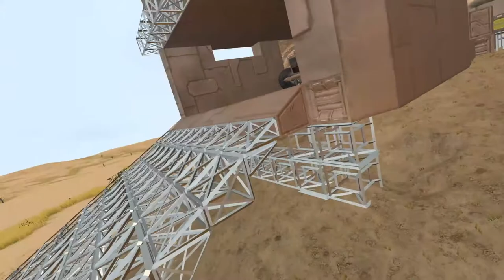SE Side Mission | E17 - Grinder Pit! - Re-Upload | Space Engineers | Relaxed Gamer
(This is a re-upload.  I was notified that I forgot to reduce the added music so my voice was difficult to pick out.  Thank you all!  That has been fixed.)

We build a grinding pit and clean up the debris around the base.

Mod List : Most of the AQD Stuff, some Weaponcore, HUD Compass, All the Assertive + RivalAI

My Equipment:
Samson Meteor Mic USB Studio Microphone
Logitech Webcam HD Pro C920
Razer BlackWidow Keyboard: Orange Key Switches
Razer Deathadder Elite Wired Gaming Mouse
Asus B350M
Razer Firefly Chroma Cloth Gaming Mousepad
Audio-Technica ATH-M40x Professional Headphones, Black